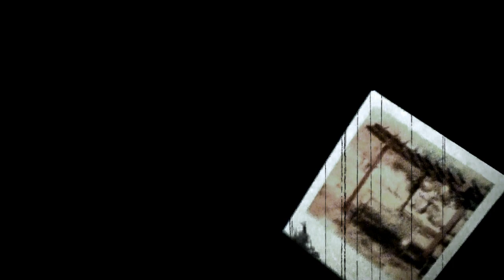The Bench (Trailer)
"The Bench" will be coming out 01/19/2020.

A young boy disconnected from the world learns the harsh truth of peoples true lack of loyalty. It wasn't till he met a mysterious old man that changed his perspective, and his life.

Film by Lucky pen Productions
Directed, written, and edited by Jonah Stone
Starring
Wolf Gurlkey
Jonah Stone